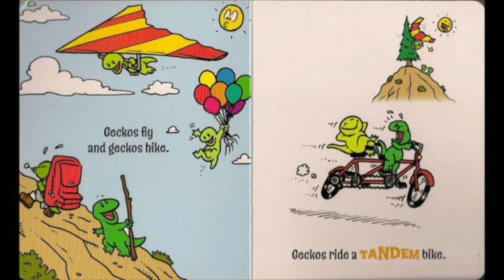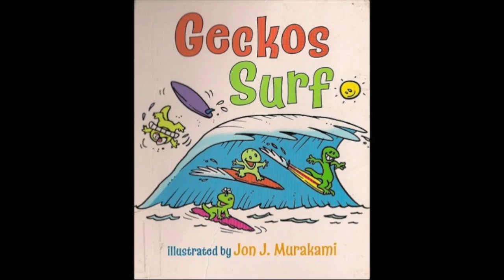Geckos Surf - BeachHouse Publishing LLC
I worked with the awesome folks from BeachHouse Publishing LLC and got permission to create a book song based on their book Geckos Surf.  With a title like Geckos Surf the absolute perfect song to use for this is Surf by the Ka'au Crater Boys.

Lastly, I know it's been a really long time since I've uploaded a new video and if you're a subscriber I thank you for sticking around.  I've been very very busy at my "real job" and haven't had much time to work on new videos.

This one is actually not a "new" video because I had recorded the audio a while ago for an ukulele contest (here's the original video The sound it not really up to the level of quality that I strive for since it was recorded using my daughters thrift store uke and the camera and mic of my Mac.  Alas, with my lack of time I had to use the audio from that video.  I had all the scanned images of the book from when I did it over a year ago.  I finally got off my butt and over the past two nights finally put it all together.

Again, thanks for all the support and your patience.  I hope you enjoy this silly little book song.

Happy booksinging!
Vance the Fun Songs Guy